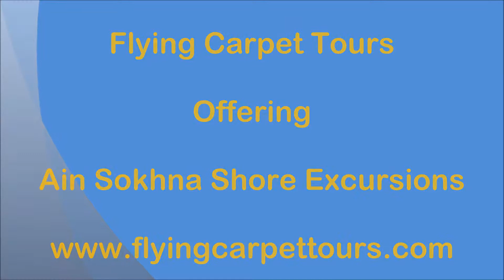Ain Sokhna Shore Excursions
Ain Sokhna Shore Excursions / / Try fabulous Ain Sokhna Shore Excursions